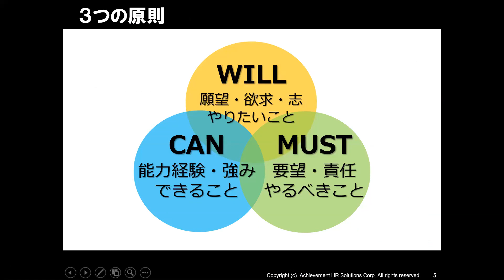オンライン柔道練習会＆オンラインセミナー【北信越地区】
今回は2020年11月8日(日)にオンライン柔道練習会＆オンラインセミナーを東海地区対象に行ない、ダイジェストで振り返りました！
七戸先生のわかりやすく的確な指導や朝飛先生の講話・質問コーナー、親子で学ぶ親子の絆セミナー、親子ヨガなど充実したあっという間の3時間半でした。